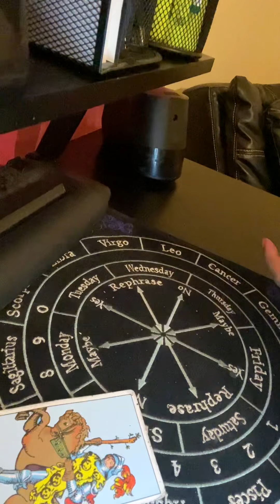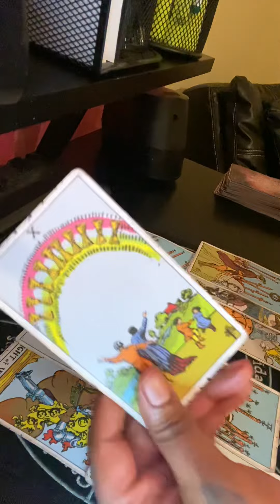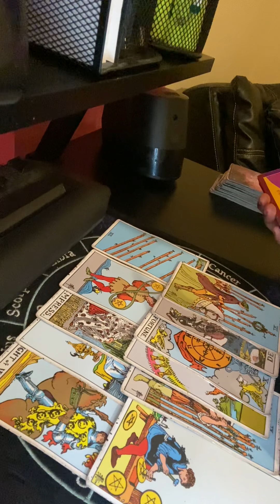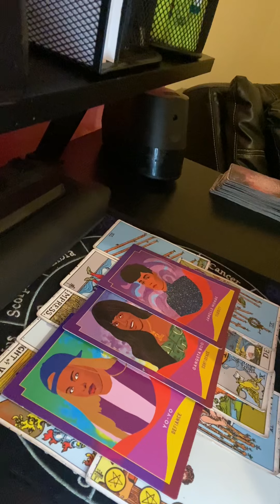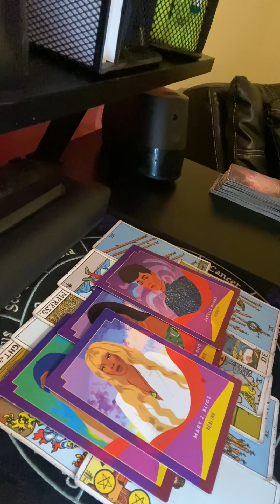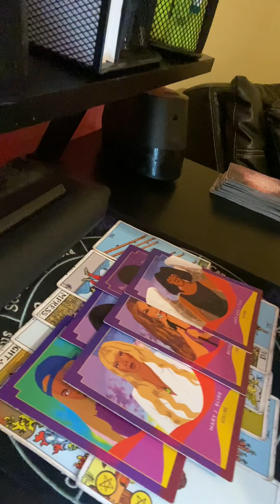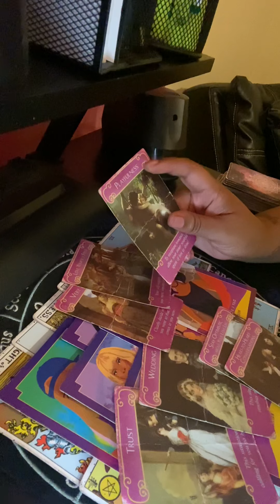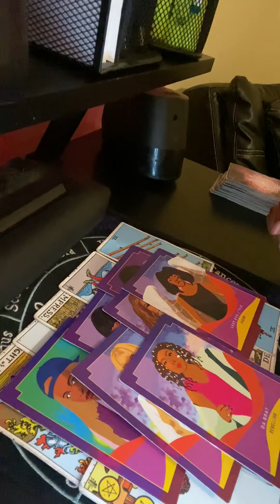Capricorn ♑️ Are they the one❓🎁